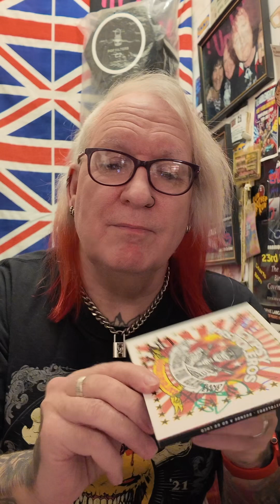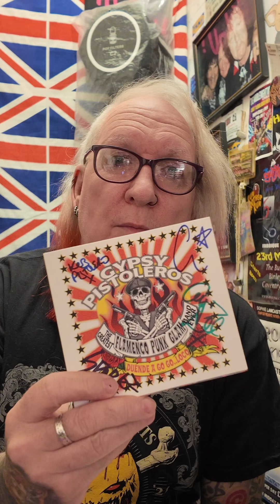Return to the Gutter-Chathouse Part 1